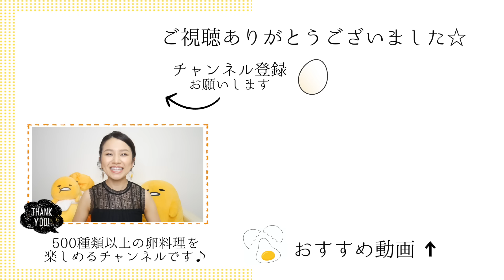【材料2つ】ふわふわチョコレートムースの作り方♪卵とチョコレートだけの超簡単スイーツです☆-How to make Chocolate Mousse-【料理研究家ゆかり】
【チョコレートの種類🍫】
チョコレートの種類により、固まりづらい場合があります。
カカオが50％以上のチョコレートをご使用ください。
ミルク系は固まりません。（1:36でミルクチョコでもOKと言っておりますが、ミルクチョコでは固まりません🙇‍♀️申し訳ありません。）
今回のレシピはブラックチョコを使用しています。
（ブラックチョコでも十分甘いです。超甘党の方は、お砂糖を加えて調整してください。）

【冷やす時間】
動画では3時間とお伝えしていますが、
冷蔵庫の種類などでも変わってくるため、3時間〜6時間ほどを目安に冷やしてみてください。

【卵について🥚】
卵は加熱しないため、新鮮なものを使用してください。
出来上がったら、なるべく早めに食べるようにしてください。

材料2つで出来るふわふわチョコレートムースの作り方です♪卵とチョコレートを混ぜるだけで作れる超簡単スイーツ☆驚くほど濃厚で高級感のあるチョコムースに仕上がります♪コンビニで材料が揃い、細かい分量がないので、気軽に作ることができます☆

🍳レシピの材料はこちらです♪
◎材料
・卵 2個                     2 eggs
・板チョコ 1枚        1 chocolate